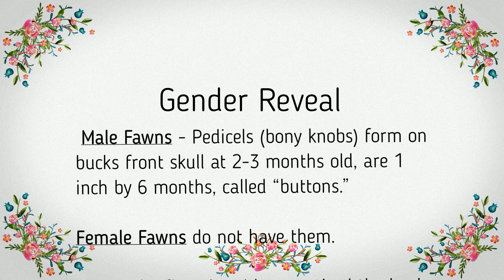Gender Reveal Party for the 3 fawns this year!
I just noticed that one fawn has knobs, so I can reveal all three fawns for this year.